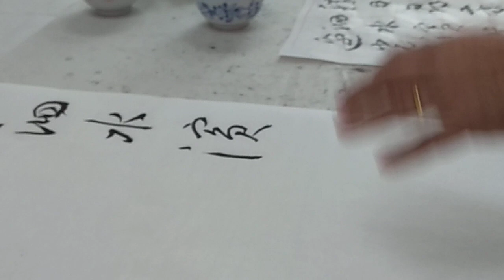南洋书法中心视频 草书章法 胜日寻芳泗水滨 Nanyang Calligraphy Centre